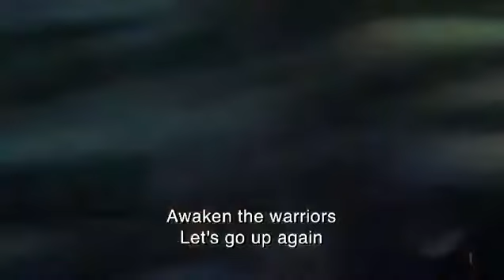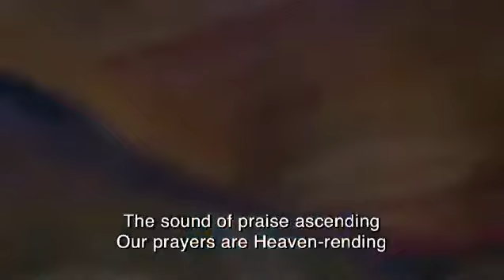GoZ HOTY 5776 Saturday 09 19 15 7pm Trevor Baker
Glory of Zion Head Of The Year 5776 Saturday September 19, 2015 7pm Trevor Baker: “A Time for the Josephs to Arise with a New Mantle of Restored Favor!”